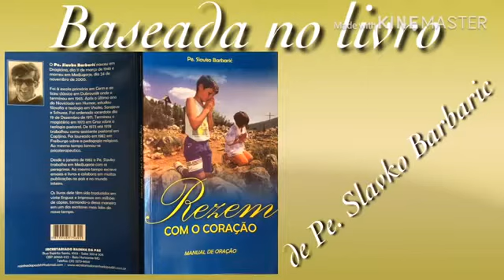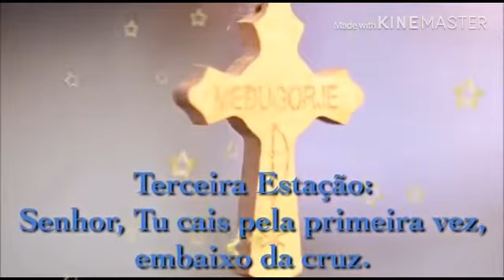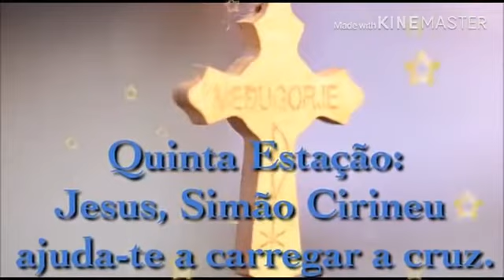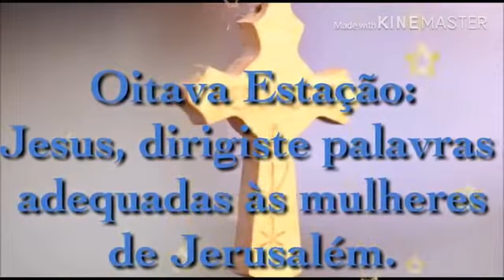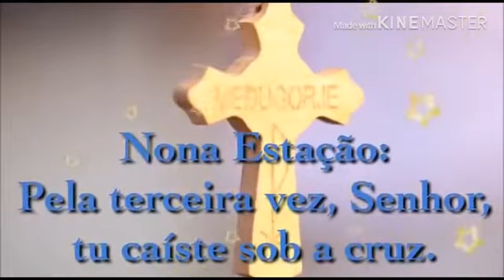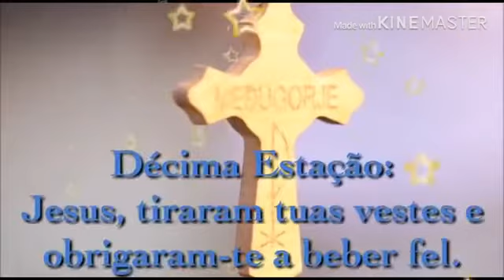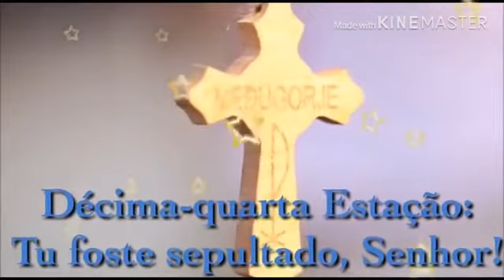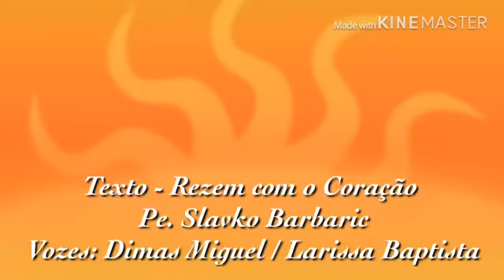Via Sacra - Meditação da Paixão de Jesus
A devoção da Via-Sacra consiste na oração mental de acompanhar o Senhor Jesus em seus sofrimentos  conhecidos como a Paixão de Nosso Senhor , desde o Tribunal de Pilatos até o Monte Calvário.

Essa meditação teve origem no tempo das Cruzadas (século X). Os fiéis, que peregrinavam à Terra Santa e visitavam os lugares sagrados da Paixão de Jesus, continuaram recordando os passos da Via Dolorosa de Jerusalém em suas pátrias, unindo essa devoção à Paixão